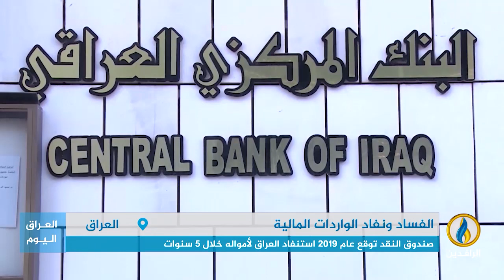تقرير إخباري.. منذ عام 2003 وحتى اليوم يعيش العراق على وقع أزمات مالية طاحنة